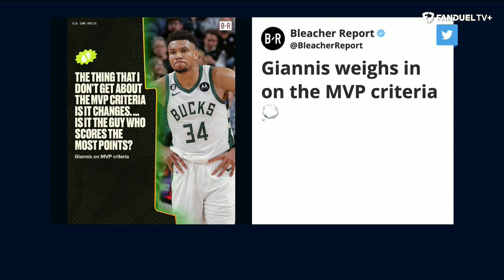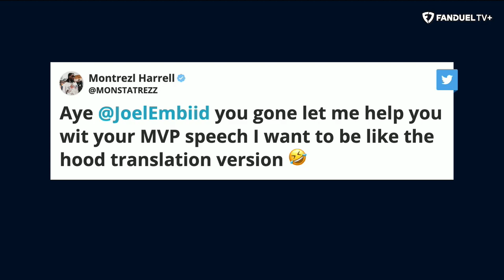Joel Embiid NEW Favorite to Win NBA MVP Award? | Run It Back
Joel Embiid has passed Nikola Jokic as the favorite for the NBA MVP. Should Nikola Jokic be the NBA MVP favorite AGAIN or can Giannis Antetokounmpo sneak in? Michelle Beadle, Chandler Parsons, Shams Charania and Eddie Gonzalez discussed the chances of Joel Embiid getting his first MVP on the latest episode of 'Run It Back' on FanDuel TV.